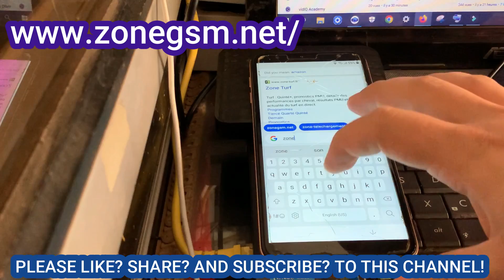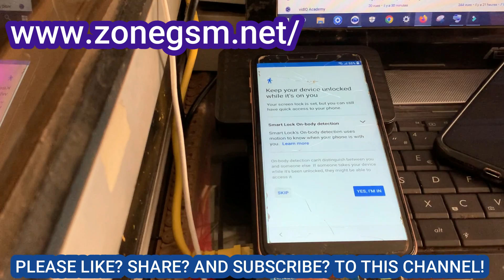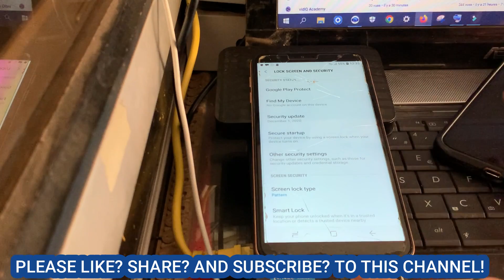Samsung J4 Core FRP Unlock (J410f) Google Account Bypass Android 8.10 2021 New Method 100%Working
Samsung J4 Core FRP Bypass | J410F FRP Google Account Unlock NO App NO PC Done
●▬▬▬▬▬▬▬▬▬ஜ۩۞۩ஜ▬▬▬▬▬▬▬▬▬●

J410F Android 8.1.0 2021 Google Account Bypass,
frp bypass Samsung Galaxy J4 Core,
Samsung J410g frp,
Frp Unlock Samsung j4 core,
Bypass Google Account Samsung J4 Core,
Remove google lock samsung J4 Core 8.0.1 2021,
Samsung J410F frp Lock,
Frp Remove Samsung j2 core,
Samsung J2 Core frp Bypass,
Samsung J4 Plus frp Unlock Remove,
Galaxy J410f frp,
Galaxy J415F frp bypass,